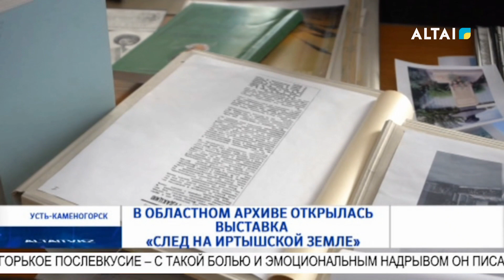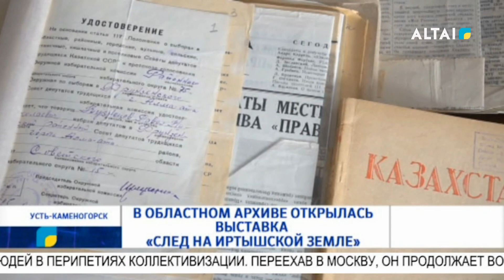В областном архиве открылась выставка «След на Иртышской земле»